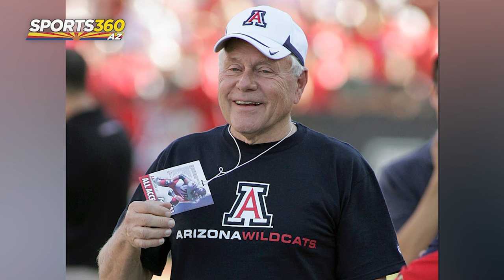1-on-1 With New Arizona Football Coach Brent Brennan